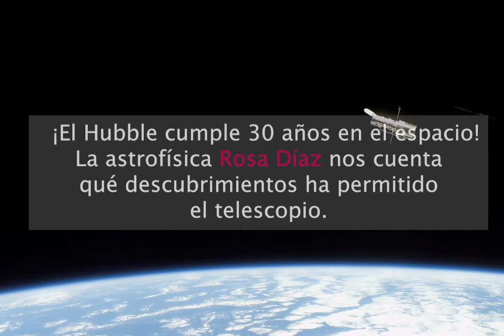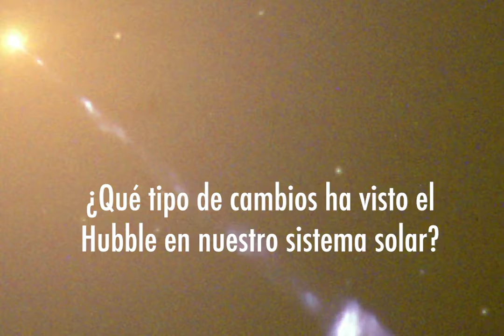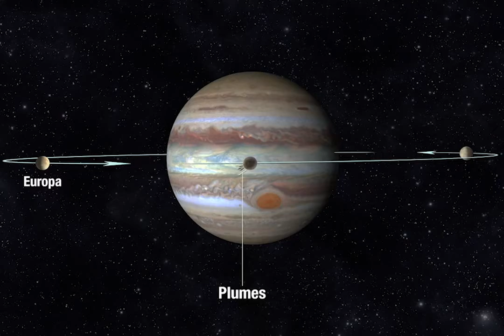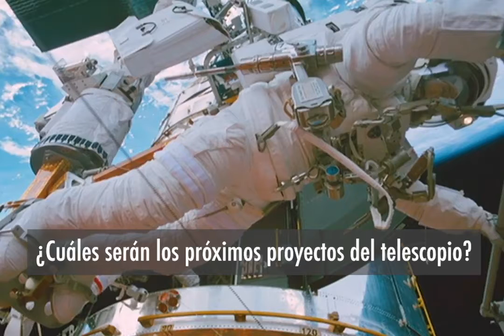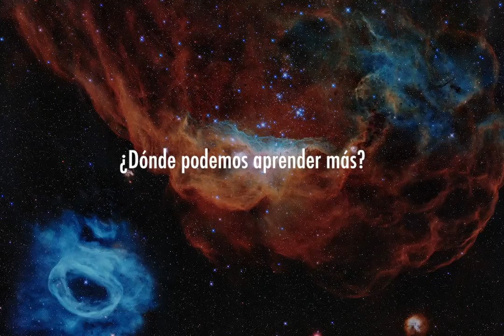30° aniversario del Telescopio Espacial Hubble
En la Semana Mundial del Espacio 2020, estaremos explorando más sobre los satélites, y es turno del Telescopio Espacial Hubble.
Con este Telescopio se ha podido ver el Universo, agujeros negros en el centro de las galaxias, agua en la luna Europa... estos son solo algunos de los múltiples descubrimientos científicos que ha generado el telescopio espacial Hubble durante sus 30 años en órbita. La astrofísica Rosa Díaz del Instituto de Ciencia del Telescopio Espacial nos lo cuenta.

Créditos: Canal de YouTube de Nasa en Español, Editado por Johnny Holder (GSFC), Música, 4th tide, Universal Production Music